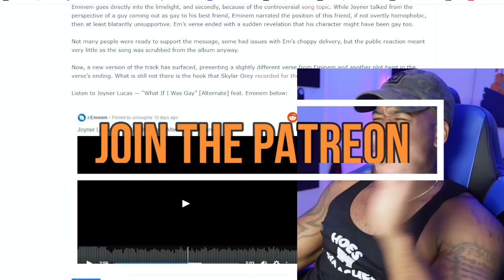I SLEPT ON EMINEM'S HARDEST FREESTYLE..SMH